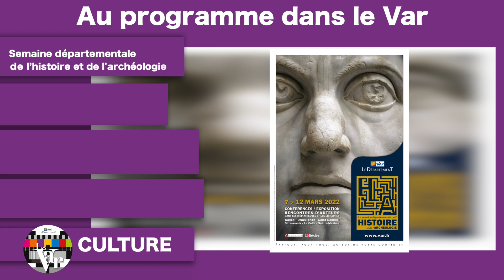L'agenda du week-end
A l'agenda cette semaine, on a sélectionné pour vous la Semaine départementale de l’histoire et de l'archéologie :
- Le 11 mars à 20 h 30 : Conférence archéologique sur le passé de Ginasservis donnée par Marie Laroche
- Le samedi 12 mars : Journée de l’archéologie du Var à Saint-Raphaël
au centre culturel de Saint-Raphaël
- Le 11 mars à 19 h, à l’Abbaye de La Celle : Conférence sur le règne de Constantin le Grand, donnée par trois chercheurs, spécialistes du IVe siècle.
Plus d’infos sur la vidéo.